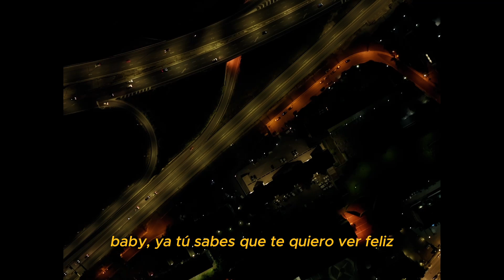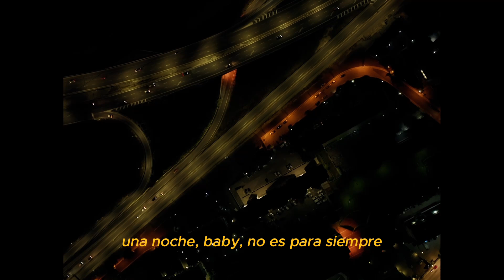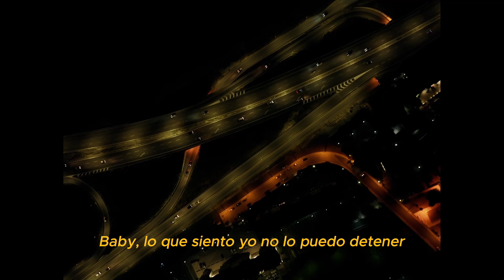Doty Gess - Necesito ( letra )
Doty Gess - Necesito (Audio Oficial)

CREDITOS
Compositores: Ernesto Rodriguez Palomera
Producción Musical by @XAR
Mix & Master: @ricktorresmixer

LETRA 🍁🌹

Tú no andas sola, sé que estás con él
Ha sido mucho tiempo que te quiero ver
Yo sigo pensando en ti,
baby, tú conmigo, es lo que necesito
Baby, ¿dónde andas?
Dime dónde estás
Mándame la ubi y te voy a llegar
Que yo estoy pensando en ti

Nena, te quiero yo aquí
baby, ya tú sabes que te quiero ver feliz
esta noche, ponte para mí
que tal vez, no se vuelva a repetir
Vente, que quiero verte
una noche, baby, no es para siempre
yo quiero darte
y es urgente
y nomás quiero contigo solamente
Encima de mí, encima de ti,
eso yo quiero, no voy a mentir.
No pienses en él, el no está aquí,
cuerpos envueltos y no hay un fin

Baby, ¿dónde andas?

Eres lo que necesito,
y esta noche, baby, te quiero conmigo.
Quiero sacarte, pero sin hacer amigos,
y lo que pasa, baby, eso ya está escrito, uoowoah.
Te enseño el camino,
enseñarte algo que nunca has visto,
solo quédate, bebé, por un poquito,
que nadie lo va a saber, es un secreto, uoowoah.
No es tan difícil entender
todo lo que tienes, yo lo quiero otra vez.
Dime, ¿lo qué vamos a hacer?
Baby, lo que siento yo no lo puedo detener.